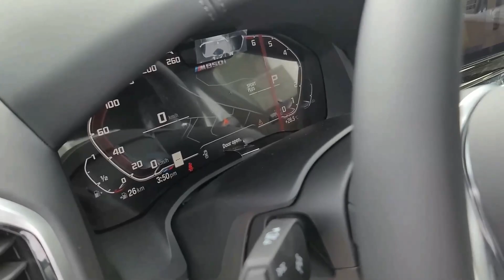2023 BMW M850i Coupe in grey metallic Walkaround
2023 BMW M850i Coupe in grey metallic Walkaround